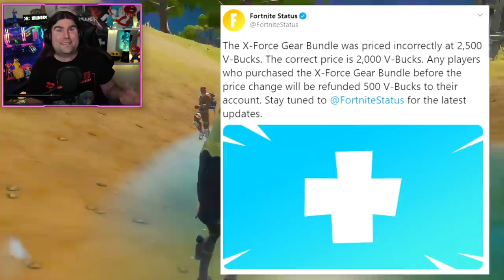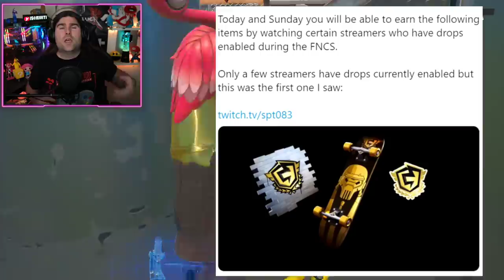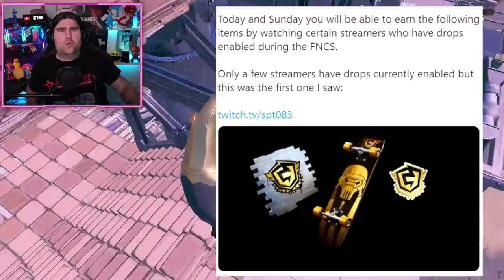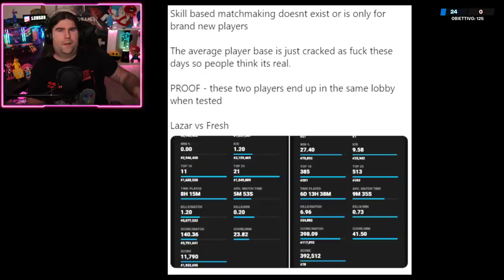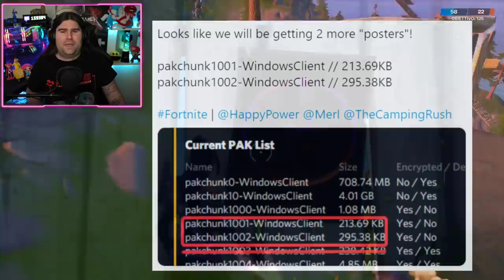*NUOVO* CONCERTO TRAVIS SCOTT CONFERMATO! + 2 REGALI DA EPIC GAMES! (FORTNITE NEWS)